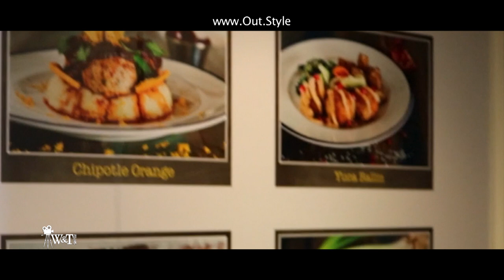Out Style - Nadia Khan - Vlog SEG 01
W&T Films®

Out Style Nadia Khan Vlog
Post: W&T Films®
Client: Nadia Khan

All Rights are Reserved W&T Films® Copy Rights ©